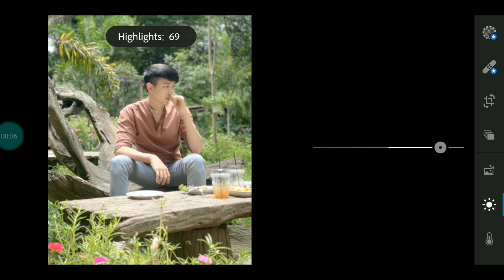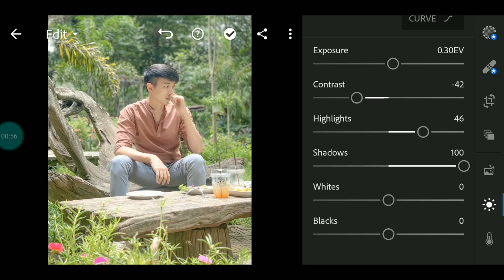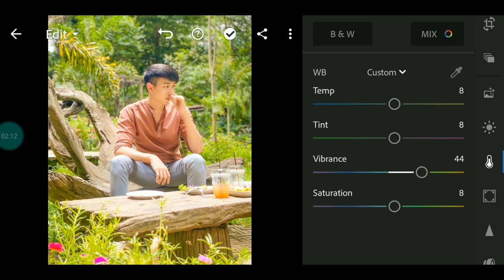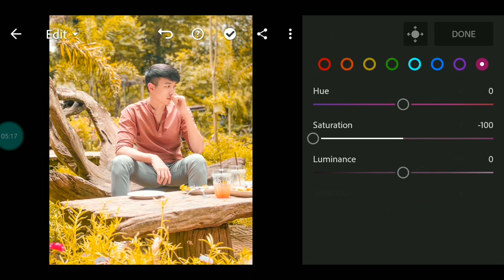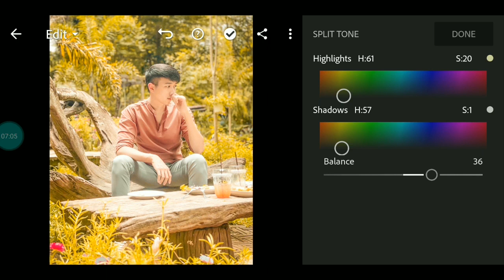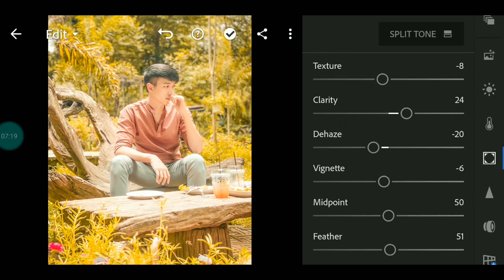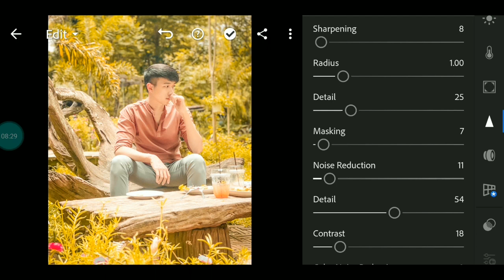How To Edit Yellow Mode In Lightroom | Lightroom mobile presets | ML Editing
Lightroom is the cloud-based service that gives you everything you need to edit, organize, store, and share your photos across any device. Anywhere editing.

*in my video above you will learn ''How To Edit Yellow Mode In Lightroom''
Lightroom is a free, powerful photo editor and camera app. It empowers you in your photography, helping you to capture and edit stunning images. With easy-to-use image editing tools like sliders, or filters for pictures, photo editing is made simple.